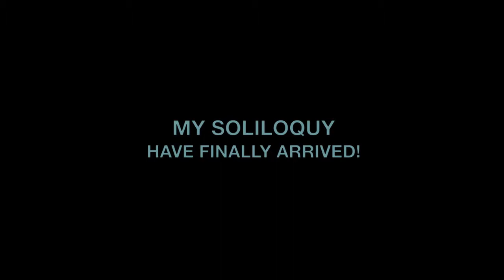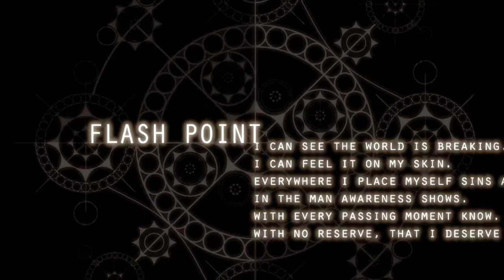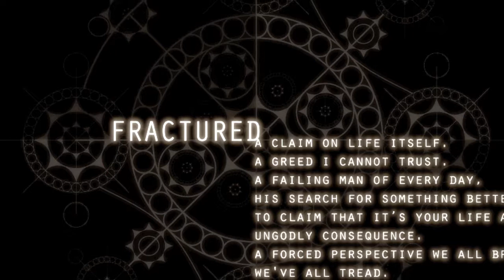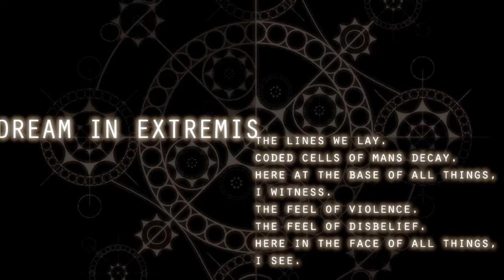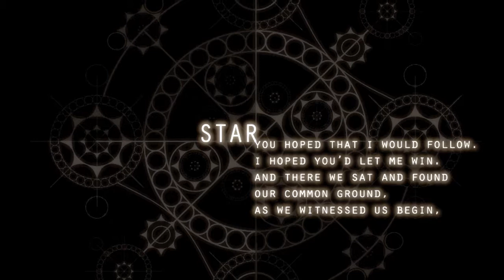MY SOLILOQUY - The Interpreter - Album Trailer 2013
This is the video trailer for the debut studio album 'The Interpreter' by UK based Progressive Rock/Metal band MY SOLILOQUY.

Original Release Dates:
USA - 29/1/2013
ROW - 18/2/2013
Originally released through Sensory Records
Album now available through Rare Artist Records via the bands

My Soliloquy is fronted by founding member, and sole song writer Pete Morten, since 2002.